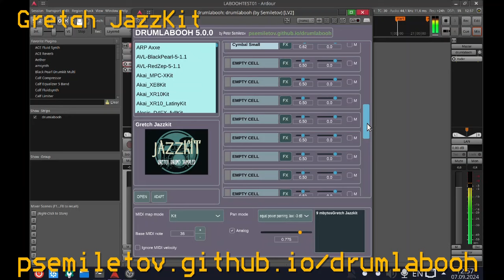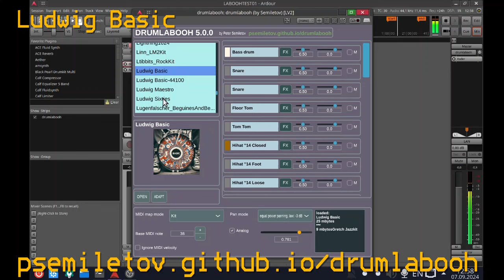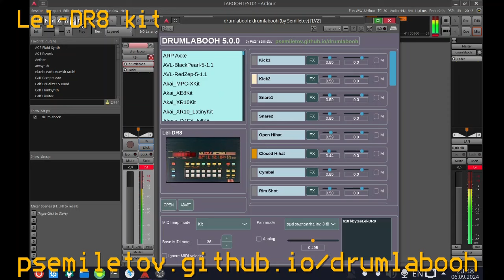Drumlabooh 5.0.0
Пятая версия моей бесплатной драм-машины (плагин VST3i/LV2).
The fifth release of my free drum machine VST3i/LV2 plugin,